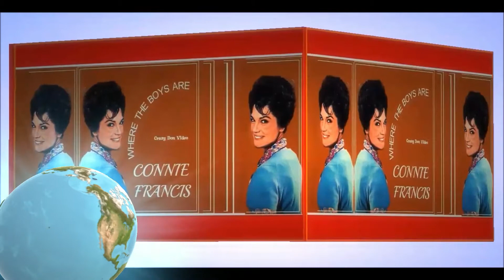💋CONNIE FRANCIS ❤ WHERE THE BOYS ARE 💋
The Best of Classic Country Music & Oldies But Goodies Pop/ Light Rock